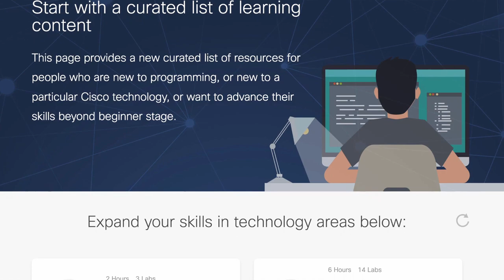DevNet Express pioneer Stefan Leemann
DevNet Express pioneer and CiscoSE innovator Stefan Leemann leads the way in training our Partners + Customers on Cisco Programmability. Learn with our curated list of resource

Interview by Silvia Spiva
Video by Chris Oggerino
Magic by Julio Fernandez